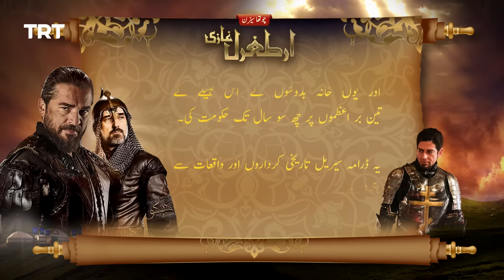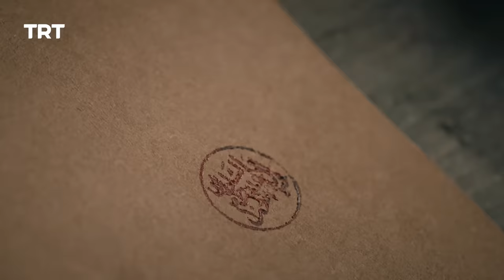Ertugrul Ghazi Urdu | Episode 41 | Season 4